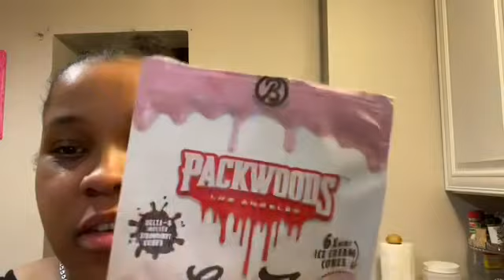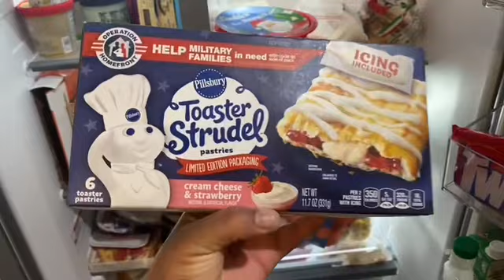Random video 🫠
There is  so much going on in the world please don’t forget to take  care of yourself❤️‍🩹

Please comment under my videos if you want to see something specific!
Thank you for coming back for another video!